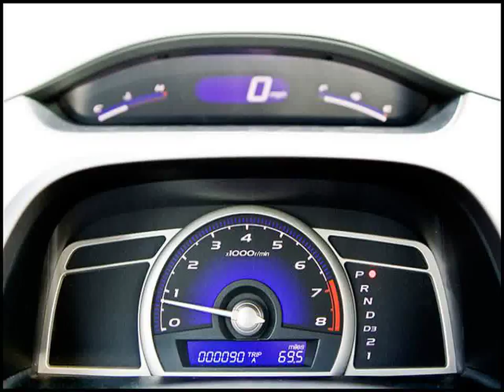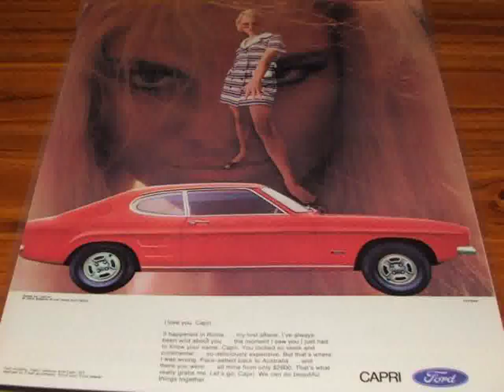Honda Civic Auto Show Canada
Video material about Honda Civic Auto Show Canada taken from flickr.